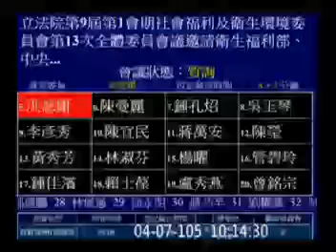20160407｜洪慈庸｜社會福利及衛生環境委員會｜質詢生技新藥產業發展條例